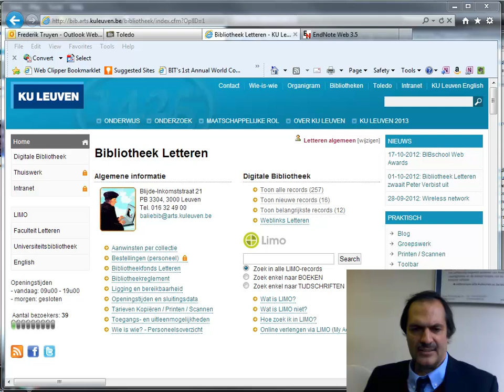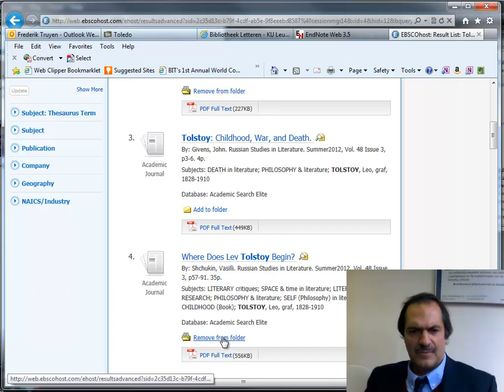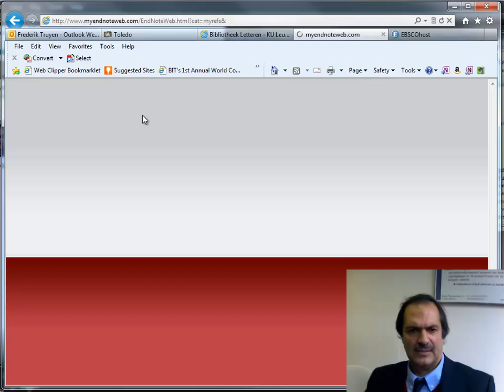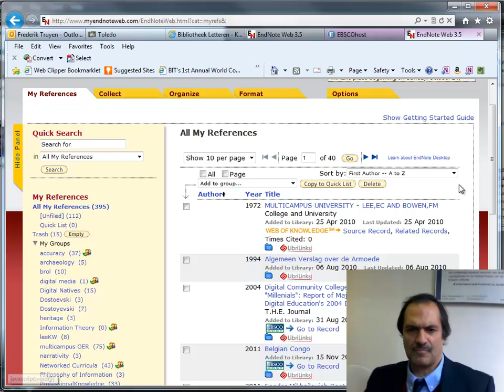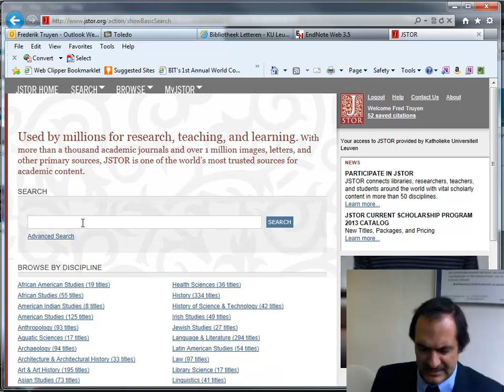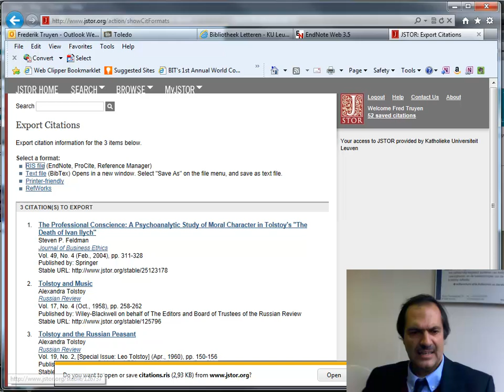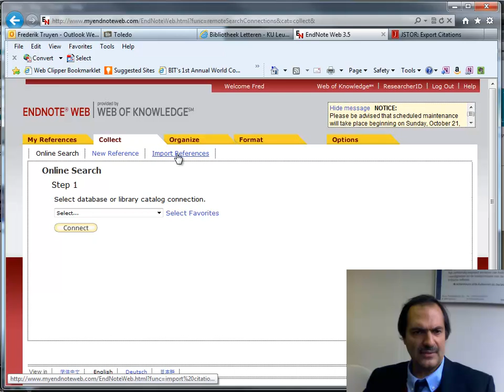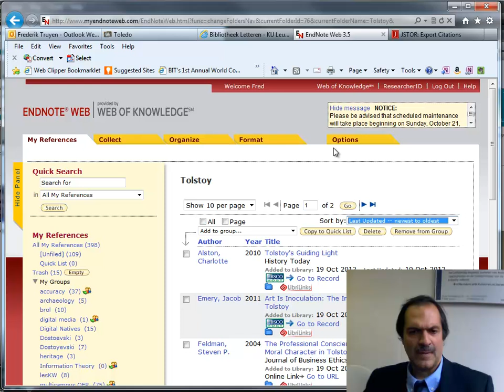Bibliografische Referenties beheren met EndNote Web 2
Instructievideo voor het gebruik van EndNote Web in Digitale Bibliotheek KU Leuven